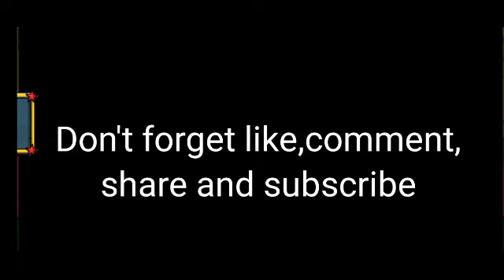Battle with Finn again!!!! and go to candy kingdom | Adventure Time Card Wars | Part #12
Byeeee.